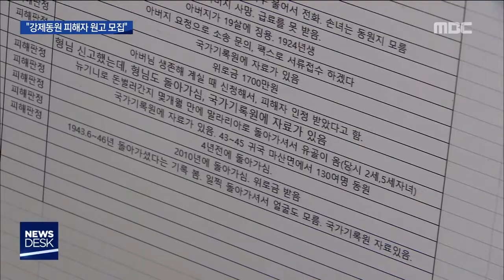[뉴스데스크]일본기업 상대 집단소송 오늘부터 접수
(앵커)

30년 전 광주에서 1200여명이 넘는
일제 강제징용 피해자들을 모아
일본에 집단 소송을 청구했던
'천인 소송'이라고 들어보셨습니까?

제 2의 천인 소송을 위한 준비가
내일(25일)부터 시작됩니다.

근로정신대 시민모임이
일제 전범기업을 상대로
집단 소송을 제기하기 위해
강제동원 피해자를 대상으로
원고를 모집합니다.

(앵커)

지난 1992년 광주 대동고.

수많은 시민들이 학교 강당에 모여 있습니다.

일본정부를 상대로 집단 소송을
제기하기 위해 시민들이 모인 겁니다.

이른바 천인 소송이라고 불린 이 소송엔
일제 시대 때 군인*노무자 등으로 끌려가
피해를 입은 당사자 등
1200여명의 원고가 참여했습니다.

천인 소송은 일본 정부를 상대로 한
당시 최대 규모의 집단 소송입니다.

(현장음)이금주/태평양전쟁희생자 광주유족회장
"강제징용으로 끌려가서 굶주림과 구타와 학대 속에서 굴욕감에 치를 떨어야 했던 수많은 피해자 여러분 왜 우리는 그 상처에 치유도 받지 못한 채 지금까지도 괴로워하고 있는 것입니까."

(화면전환)

근로정신대 할머니와 함께하는 시민모임이
천인 소송의 뜻을 이어받아
또 한번의 집단 소송을 제기합니다.

이번 소송 상대는 일본 정부가 아니라
강제 노역을 시켰던 전범기업들입니다.

지난주 이같은 계획을 회견을 통해 밝힌 이후
아직 정식 접수 기간이 아닌데도
1백통이 넘는 문의전화가 쇄도하고 있습니다.

(현장음)
"강제 동원 피해자 소송 때문에 전화 주셨어요. 그럼 제가 몇 가지 여쭤보겠습니다."

어떤 피해자는 징용에 끌려갔다가
해방 뒤 손수레에 실려 돌아왔고,

또 다른 피해자는 지하 1천미터 탄광에서
혹사를 당했다는,
다양한 사연들이 쏟아지고 있습니다.

(인터뷰)안영숙/근로정신대 할머니와 함께하는 시민모임 공동대표
"이 집단 소송을 통해서 일본 전범 기업을 다시 압박하고 일본 정부는 이 많은 피해자들의 목소리를 외면하지 말라는 메시지를 전하고 싶고, 아울러 우리 정부는 피해자 신고조차 받지 않고 있는데 정부도 일본 정부를 끌어내는 그런 역할을 해야 합니다."

(스탠드업)
시민모임은 내일부터
이곳 시청 민원실에 접수창구를 마련해놓고
본격적인 신고 접수를 받습니다.

27년 전 일본 정부로부터 받아내지 못한
사죄와 배상을
제2의 천인 소송으로 받아내
피해자들의 한 맺힌 절규를 해소할 수 있을지
역사적인 날이 다시 밝았습니다.

           ◀ＡＮＣ▶
           ◀ＥＮＤ▶